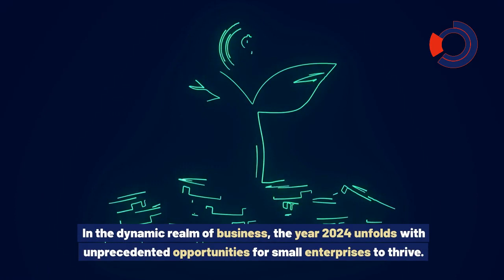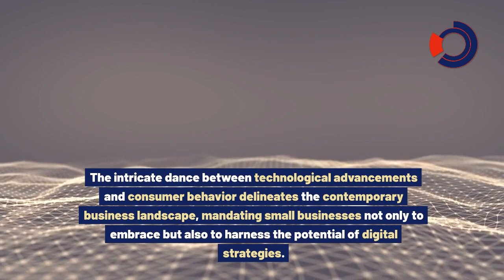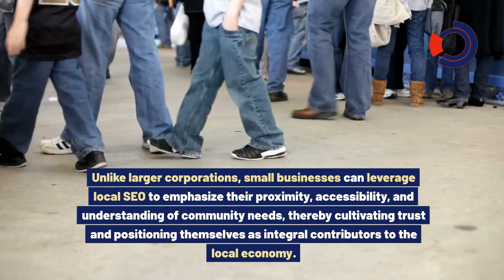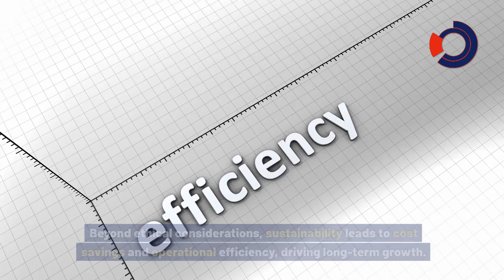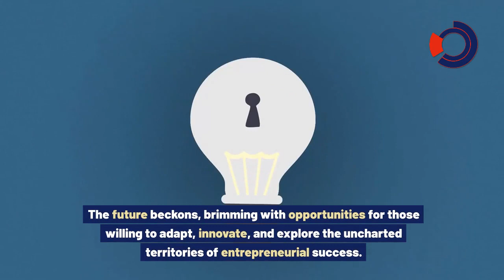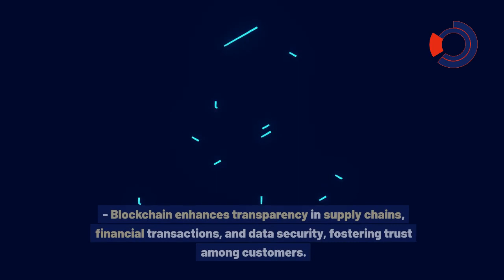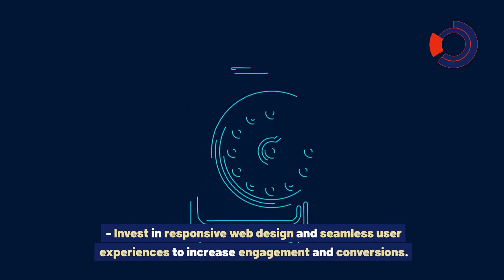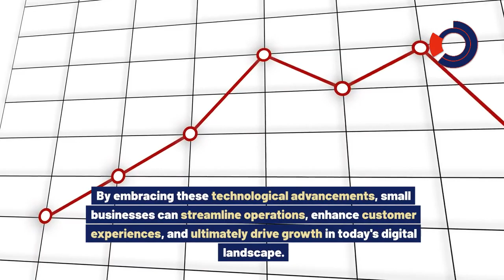How to grow a small business with technology in 2024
🌐 Unlocking Small Business Growth in 2024 🌱
Key takeaways:
1. Local SEO Optimization: Establish a robust online presence and cultivate trust within niche markets through targeted local SEO strategies.
3. Embracing Innovative Technologies: Streamline operations, enhance customer experiences, and drive growth through AI-powered tools, app development, and 3D printing.
Tune in for more insights on leveraging technology for small business growth in 2024 and beyond. Keep innovating and growing with technology!